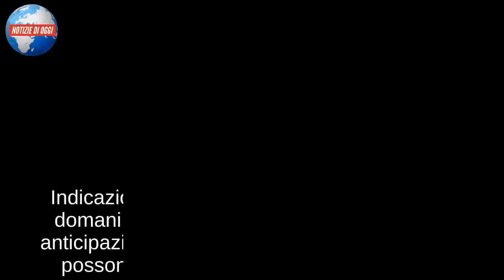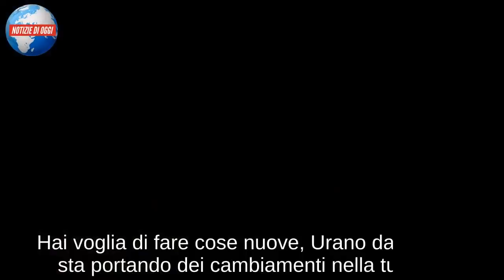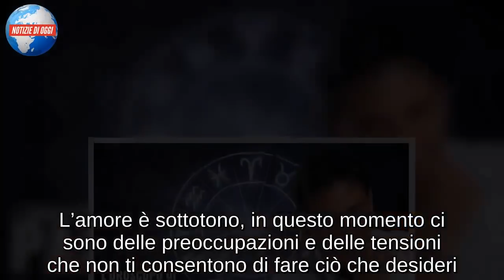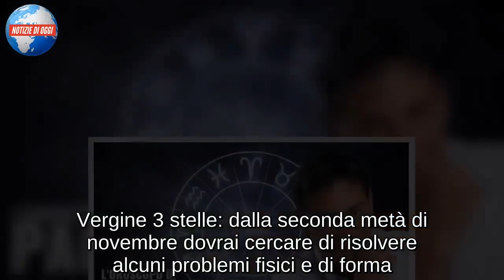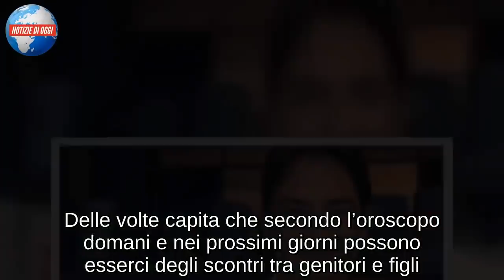Oroscopo Paolo Fox/ domani 13 novembre 2018: martedì di sorprese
Indicazioni astrologiche del giorno, oroscopo domani 13 novembre 2018 Paolo Fox: dalla anticipazioni I Fatti Vostri di oggi i segni favoriti possono aspettarsi un martedì di sorprese.

Ecco la classifica segni andata in onda su Rai 2 a I Fatti Vostri oggi.

Dopo essere stato in disparte peer mesi, Ariete ritrova il coraggio di ripartire. Toro si trova impossibilitato ad agire ed è molto agitato e nervoso. Sono giornate tese per Gemelli, che in questi giorni potrebbe perdere la pazienza con poco. Oroscopo domani fortunato per Cancro, che è tra i segni favoriti nella classifica de I Fatti Vostri di oggi. Per il Leone questo è un momento di forza e grande positività ed energia che riguarda anche le nuove idee. Ci vuole prudenza nel lavoro per Vergine, soprattutto per chi a breve dovrà firmare un accordo. L’aspetto particolare di Venere indica che Bilancia potrebbe avvertire un senso di nostalgia legato ad un amore del passato.

Recupera lo Scorpione, che non deve sottovalutare i nuovi contatti. L’oroscopo domani indica che per il Sagittario ci sono ancora numerosi ostacoli da superare entro fine mese. Saturno nel segno indica che Capricorno è polemico ed agitato. Il nuovo transito di Giove favorisce l’Acquario che potrà contare su qualche notizia positiva in più. Alcuni cambiamenti rendono Pesci nervoso ed agitato.

Oroscopo domani 13 novembre 2018 Paolo Fox: segni favoriti nelle sorprese martedì
Toro 5 stelle: l’oroscopo domani segnala la Luna in ottimo aspetto. Ora inizi a riflettere sulla tua vita e sulle questioni sentimentali. Hai voglia di fare cose nuove, Urano da maggio sta portando dei cambiamenti nella tua vita. Molti sono stati costretti a dover fare delle scelte, oppure ti sei trovato nella condizione di dover iniziare un nuovo percorso di vita. Chi è in attesa di cambiare, è probabile che a novembre non si verifichi questa condizione. Venere infatti non è più opposta e quindi ciò che non hai potuto fare entro ottobre, sarà fatta dicembre. Questa attesa aumenta la tua agitazione.
Cancro 5 stelle: secondo l’oroscopo domani nonostante la Luna all’opposizione determini dei dubbi, ciò che stai facendo ti piace ma vorresti qualcosa in più. Saturno è apposto, prima di una certa data non potrai effettuare determinate decisioni. Sei un segno che ha un gran bisogno di amore. Se dopo una separazione hai un nuovo amore, puoi vivere questa condizione senza lasciarti andare troppo.
Scorpione 5 stelle: è una giornata buona per i viaggi, i contatti e le relazioni. E’ un momento positivo anche per far valere le tue idee e le tue intuizioni. Se c’è qualcosa che ti interessa, non esitare a dirlo direttamente ed apertamente. Qualche discussione con Acquario e Leone, ma anche una grande passione
Acquario 4 stelle: i nati del segno sono attratti dal futuro, è un momento importante anche per mostrare la propria generosità e fare entrare nella tua vita persone nuove. È un momento in cui bisogna ritrovare la forza e l’energia. Giove ha già iniziato transito buo